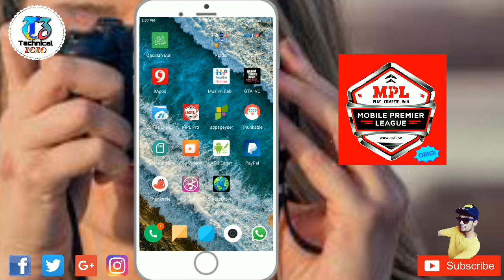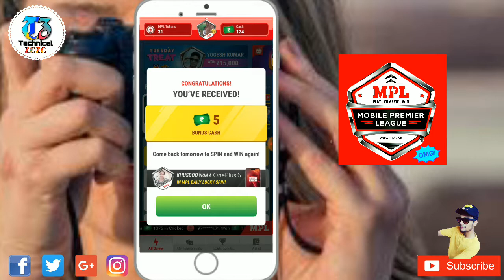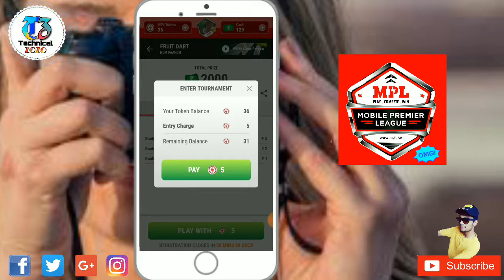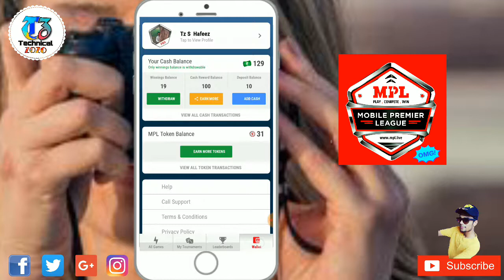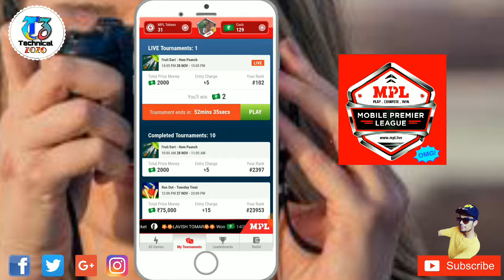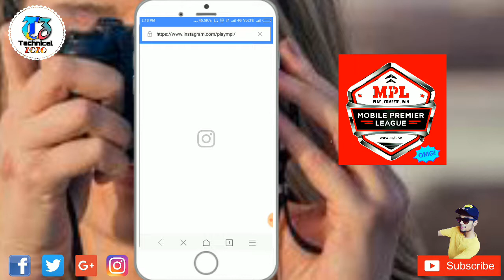MPL pro Game Earnnnig sinp per day 50 paytm real money proof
MPL PRO Earnnig  real money proof per day sinp 50